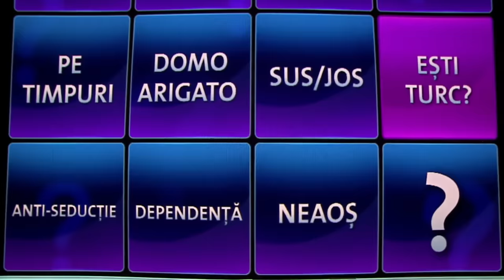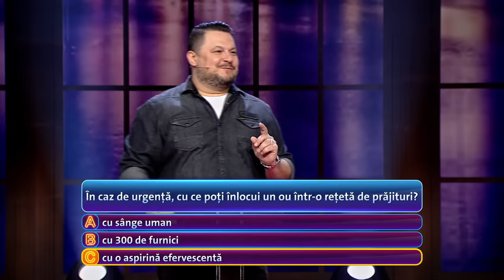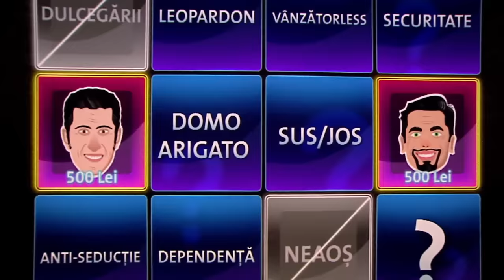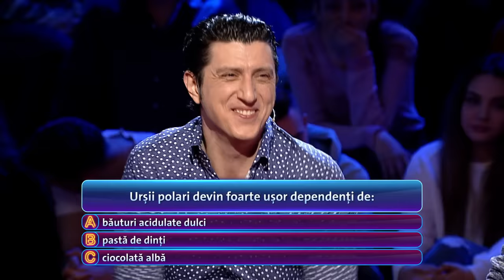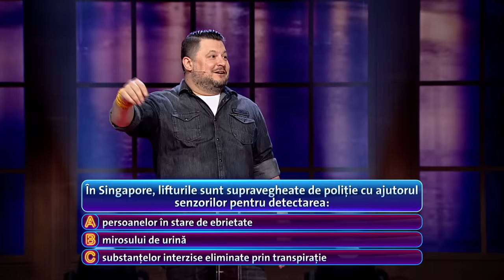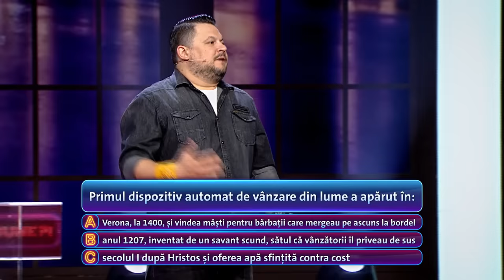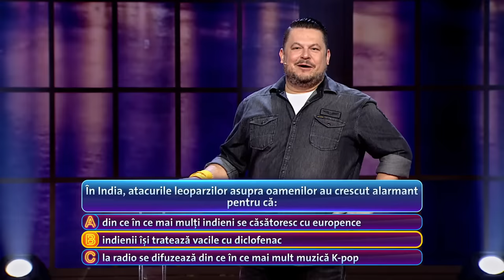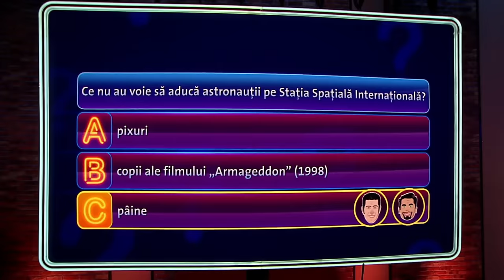Pe bune ?! - Sezonul 6, Episodul 7